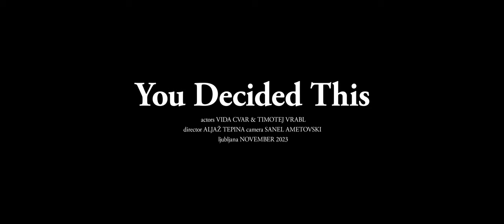ACTORS' SHOWREEL // You Decided This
When her partner presents her with a mysterious coffer, a woman has to put her relationship to the test and decide if it's worth sacrificing everything.

Ko ji partner predstavi skrivnostno šatuljo, mora ženska preizkusiti meje svojega razmerja in se odločiti, ali je pripravljena žrtvovati vse.

actors VIDA CVAR & TIMOTEJ VRABL
director ALJAŽ TEPINA
camera SANEL AMETOVSKI
ljubljana NOVEMBER 2023